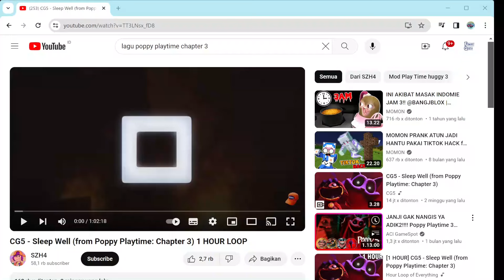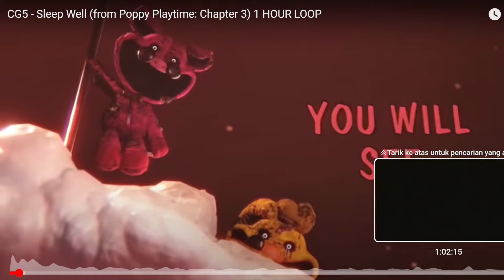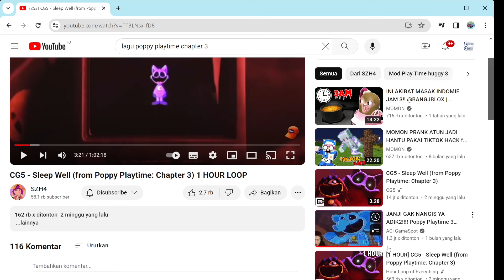Poppy Playtime song